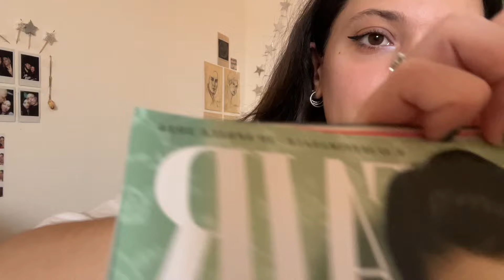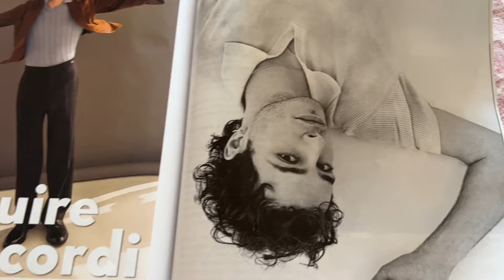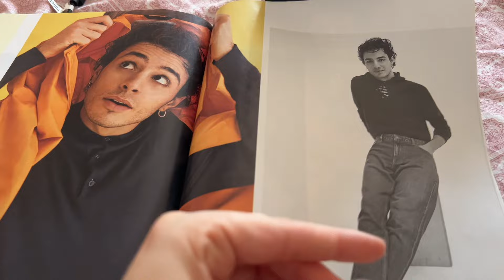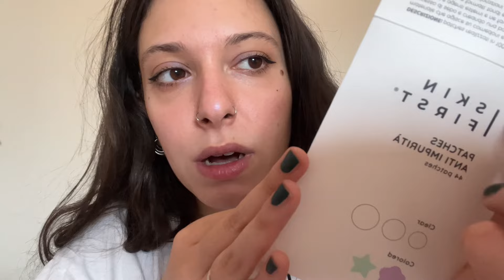asmr vlog - padova con le amichette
ciao ragazzi! spero che questo piccolo vlog asmr ita whispering in voiceover vi piaccia!!

amazon wishlist

instagram personale: @moonystarz

secondo canale: alaskaless